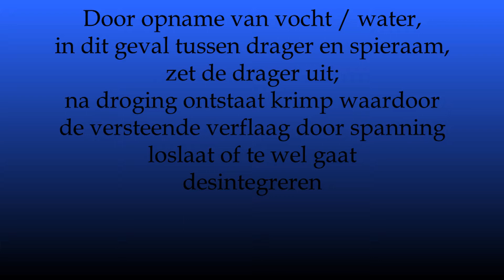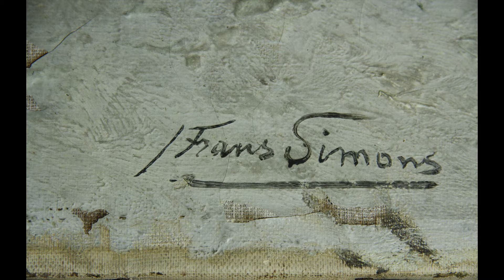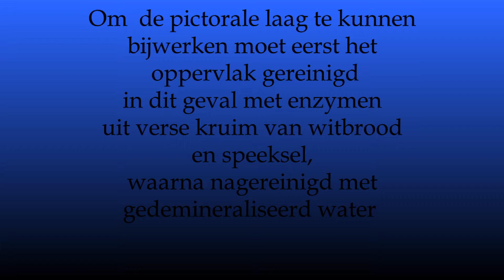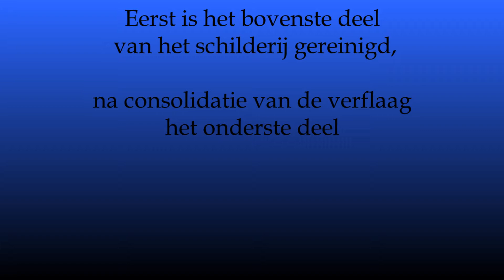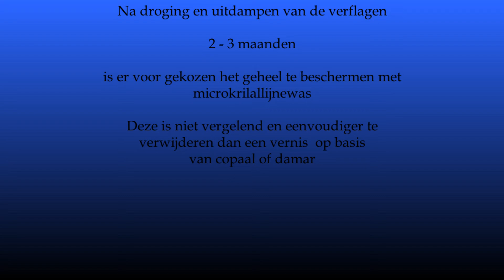restauratie dorpsbegrafenis bij winterdag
Olieverfschilderij restauratie Dorpsbegrafenis bij winterdag v/d Brasschaatse
 kunstschilder Jan Frans Simons 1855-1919
Restauratie en foto's  Albert Everts Brasschaat België
op verzoek van Willy Cornelissens Jan Frans Simons vzw Brasschaat
Muziek: Hilary Hahn Mozart Violin Concerto no 5 prt 1